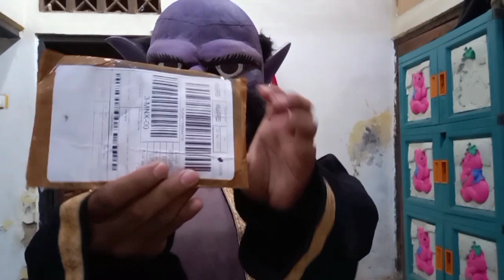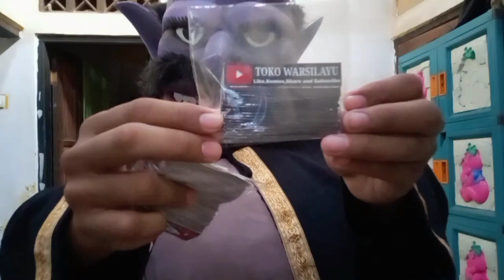BUTA YANG PALING GANTENG UNBOXING 2 PAKET DARI LAZADA